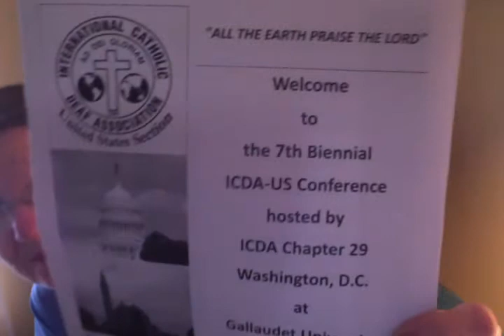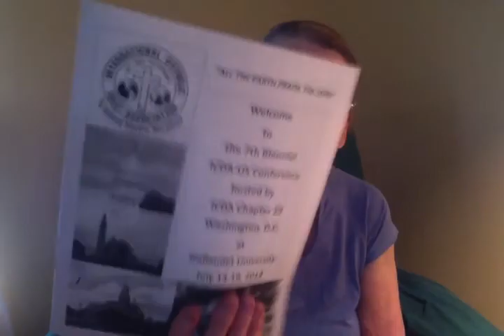ICDA CONFERENCE IN WASHINGTON, D.C,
I am sorry for not going Do you?